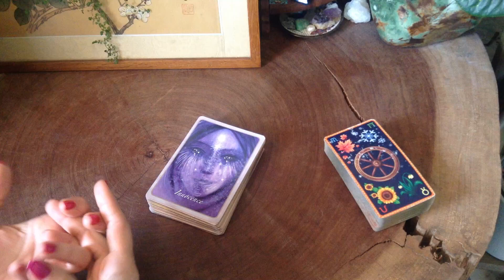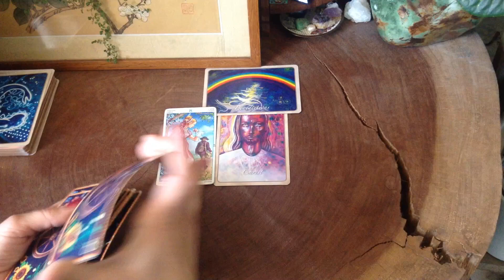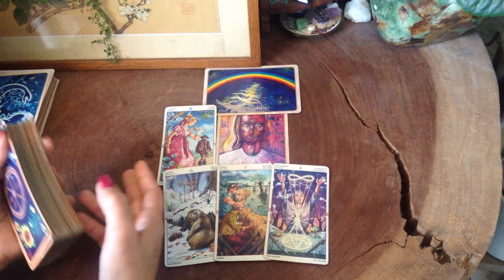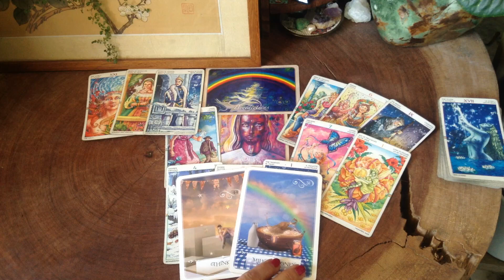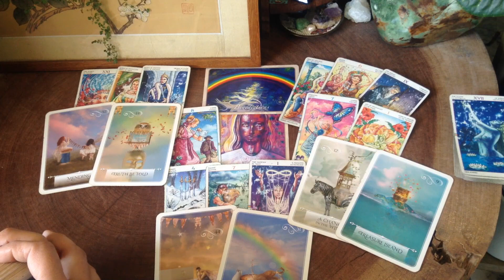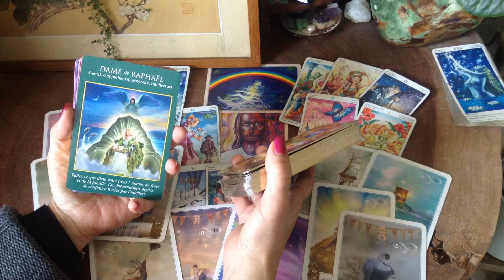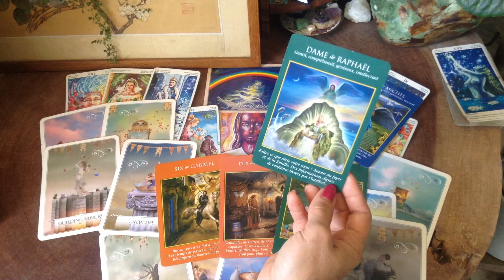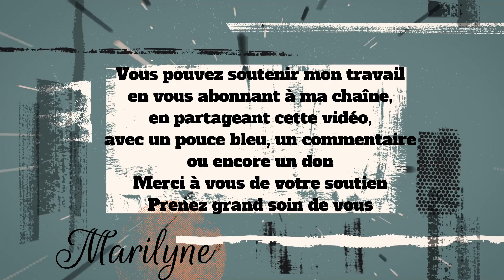28 Mai: Lune en Capricorne Sextile Jupiter en Poissons nous apporte des Bénédictions